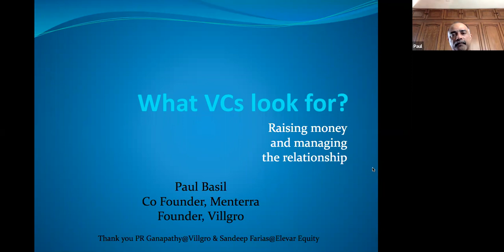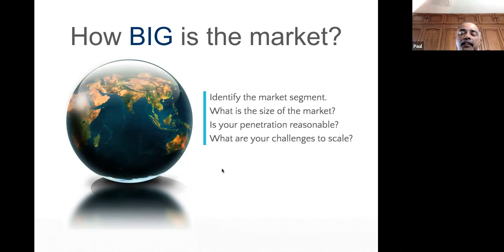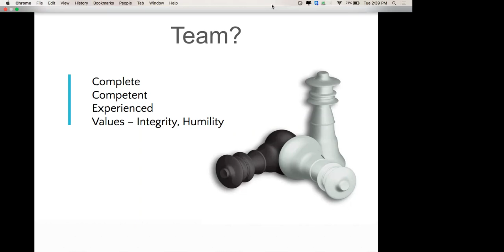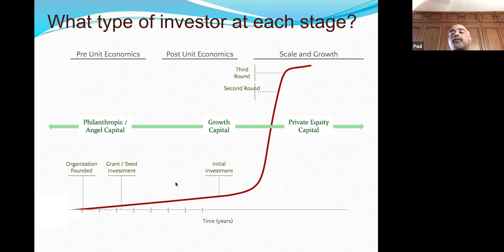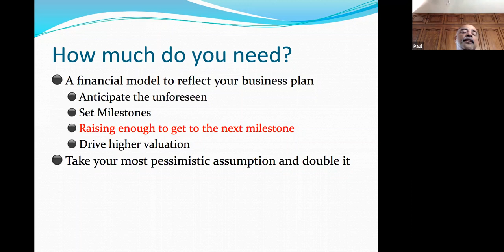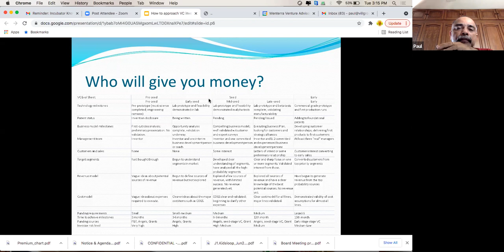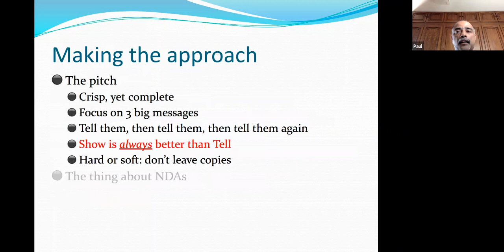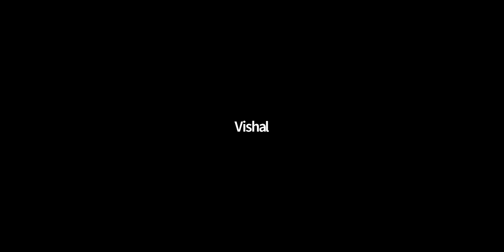Incubator Knowledge Workshop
Incubator Knowledge Workshop for incubation managers
Topic: Raising Equity Capital
Speaker: Mr. Paul Basil
Designation: Co-Founder & Partner
Menterra Venture Advisors Pvt Ltd